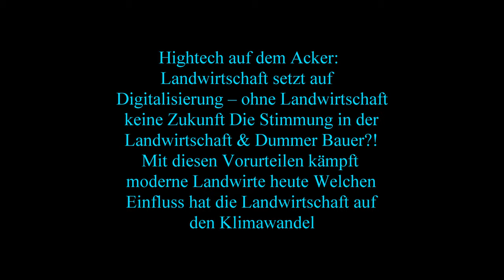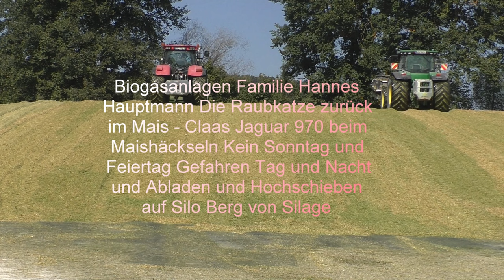Biogasanlagen Familie Hannes Hauptmann Die Raubkatze zurück im Mais Claas Jaguar 970 beim Maishäck